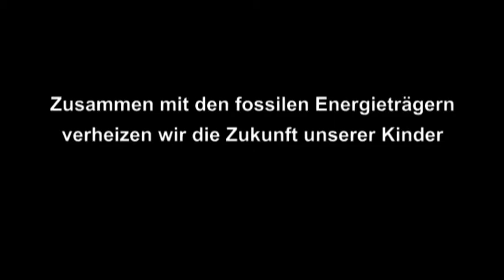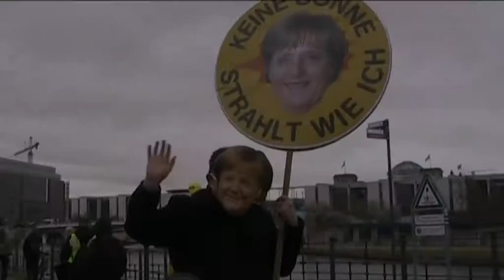Wir lassen uns nicht verkohlen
Zusammen mit den fossilen Energieträgern
verheizen wir die Zukunft unserer Kinder
- als gäb's kein Morgen ...

Die Halbwertszeiten, nach denen die ohnehin schon fahrlässig knapp angesetzten energie- und klimapolitischen Ziele der verantwortlichen Politiker in der CDU, der CDU und der SPD verfallen, sind erschreckend kurz.

Erschreckend ist auch die Tatsache, dass die politischen Handlanger der fossilen Industrie und der Atomkonzerne tatsächlich der festen Überzeugung zu sein scheinen, die Menschen im Land würden gar nicht merken, dass sie die Interessen der Atom- und Kohle-Lobbyisten gegen den Willen der Bürger durchzusetzen versuchen. Der Wahltermin liegt gerade einmal etwas mehr als einen Monat zurück, eine neue Regierung ist noch nicht einmal im Amt, da haben sie schon wieder vergessen, dass sie gewählt wurden, um dem Volk zu dienen. Stattdessen bedienen in dreister Weise zuerst einmal die Interessen der Konzerne.

Im Vorprogramm zur Abschluss-Kundgebung der großen Demonstration, die am 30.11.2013 unter dem Motto "Energiewende retten" in Berlin stattfand, trat die Berliner Band DOTA auf. Im Zwischenteil ihres Liedes "Utopie" hieß es: "Ich habe viel zuviel Ärger und viel zuwenig Wut." Ich habe den Eindruck gewonnen, dass dieses Gefühl wohl der allgemeine Stimmung der rund 16.000 Demonstranten und Demonstrantinnen entspricht, die sich bei nasskaltem Wetter auf den Weg nach Berlin gemacht hatten.

In meinem Video sind einige Impressionen vom Demonstrationszug durch die Straßen Berlins zu sehen, der mit der Umzingelung des Kanzleramts endete. Im Hintergrund ist DOTA mit ihrem Lied "Kein Morgen" zu sehen und zu hören: Danke noch einmal für die Genehmigung, es in meinem Video verwenden zu dürfen.

Aufnahme mit / Recording with:
- DigiCam Panasonic DMC-FZ62

© Musik/Music:
DOTA - Kein Morgen

Komponistin/Autorin:
DOTA (Dorothea) Kehr